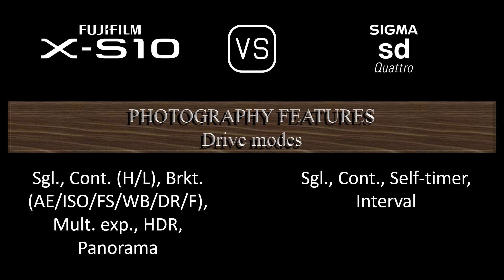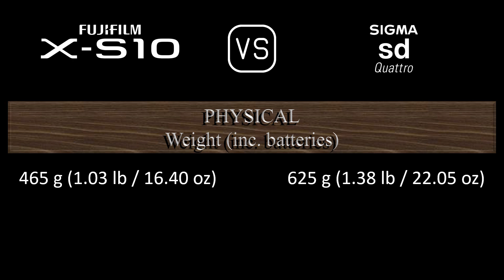Fujifilm X-S10 vs. Sigma sd Quattro: A Comparison of Specifications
This video overviews the Fujifilm X-S10 and the Sigma sd Quattro in a parallel comparison of specifications.

00:24 LAUNCH
00:32 BODY
00:41 SENSOR
01:05 IMAGE
01:21 OPTICS & FOCUS
01:50 SCREEN
02:10 VIEWFINDER
02:26 PHOTOGRAPHY FEATURES
03:27 VIDEOGRAPHY FEATURES
03:43 STORAGE
03:47 CONNECTIVITY
04:16 PHYSICAL
04:36 MISC